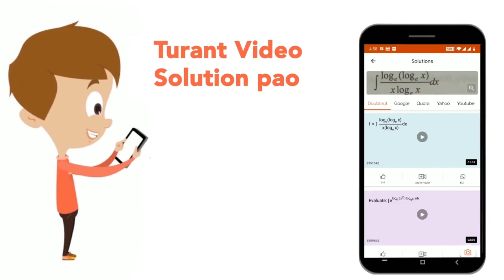Area of a triangle PQR right-angled at gis 60 cm^2 (Fig. 9.43). If the smallest side is 8cm long...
Area of a triangle PQR right-angled at gis 60 cm^2 (Fig. 9.43). If the smallest side is 8cm long, find the length of the other two sides.
Class: 7
Subject: MATHS
Chapter: PERIMETER AND AREA
Board:CBSE

👉 Have Any Query? Ask Us.